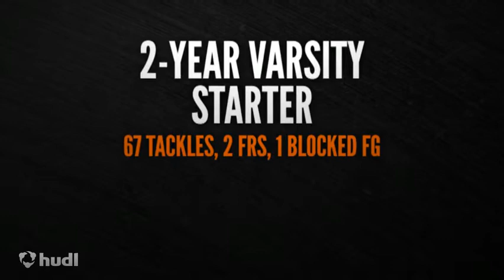Justin Short Senior Year Full Season Highlights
Justin Short Senior Year Full Season Highlights  HUDL